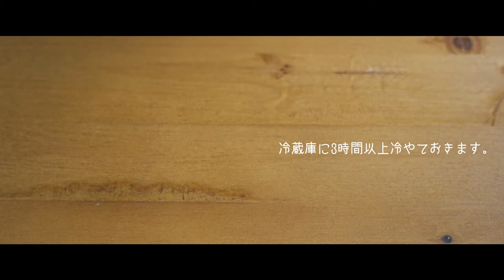【No Music】ティラミスタルト / Tiramisu tart 料理はじめてみました#25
今回はティラミスタルトを作りました！
ちょっと量が多かったけど、かなり美味しかったです！！

最近タルトにハマり中なのでまた違うタルト作ってしまいそう♪

【材料】

・ココア　大さじ 1
・水　50cc
・ココア（二度目）大さじ 1

◎チーズ生地

【レシピ】

1.袋にビスケットを入れて細かく砕きます。

2.バターを溶かして、袋に入れます。ココアも入れてもみもみ混ぜます。

3.型にクッキングシートを敷いて2を敷き詰めて冷凍庫で10分ほど冷やしておきます。

4.ボウルに粉ゼラチン、水を入れて混ぜます。軽くラップをかけて40秒ほどレンジで温めて混ぜて置いときます。

5.耐熱ボウルにクリームチーズを入れて、レンジで1分ほど温めて少し溶かします。

6.ミキサーにクリームチーズとグラニュー糖、生クリームを入れて混ぜます。

7.さらに4の粉ゼラチンも加えて、更に混ぜます。

8.混ぜ終わったら、２つ容器を用意して2等分します。

9.片方の容器にココアを加えて混ぜます。

10.冷凍庫から型を取り出し、8と9を交互に少しずつ入れていきます。

11.あとは冷蔵庫で3時間以上冷やして固まれば完成です！